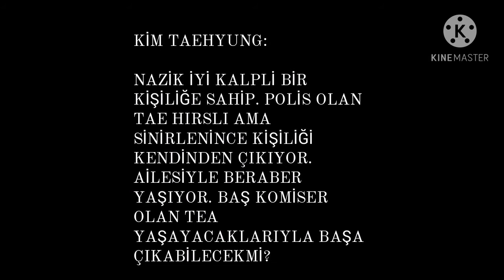KİM TAEHYUNG °ÇOCUKLUK ARKADAŞIM° ×TANITIM×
Yeni seri çok güzel geçer umarım...😊💜💜